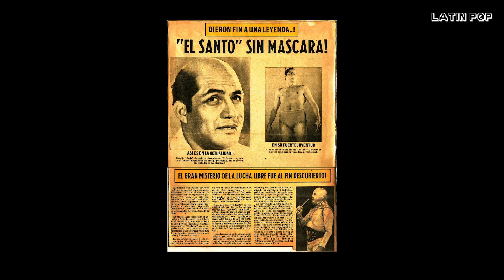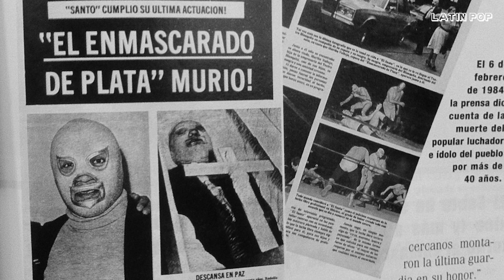5 MOMENTOS SUBLIMES EN LA TV MEXICANA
¿Qué es lo sublime? Lo sublime se define como lo que es extraordinariamente bello y produce una gran emoción, bueno, eso dice google y en la búsqueda por encontrar los momentos más sublimes de la televisión mexicana encontramos instantes que hasta el día de hoy perduran en la memoria colectiva de méxico. Aclaramos que por sublime no vamos a enumerar momentos que impliquen sufrimiento ajeno, sino aquellos que marcaron un antes y un después en la historia televisiva del país.